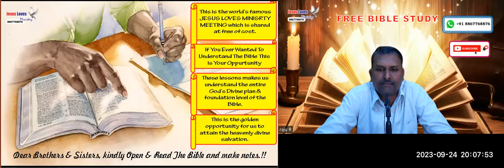Church Part - 5 Free Kannada Bible Study - Br Raju - 8867768876 Jesus Loves Ministry 24-9-2023